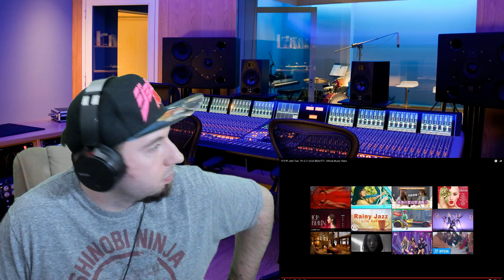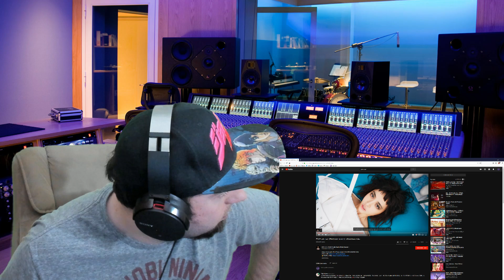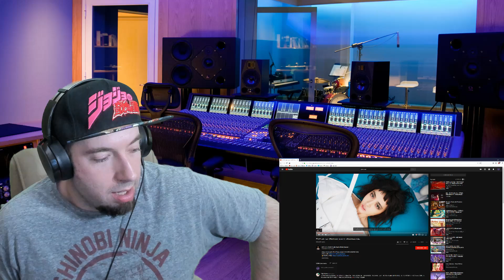MUSICIAN REACTS | JOLIN TSAI 蔡依林 - UGLY BEAUTY 怪美的 Reaction & Review